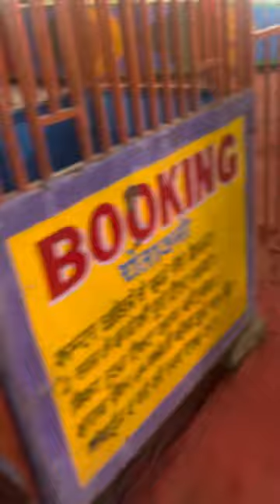👣Chandigarh Mela Crowd !!😎🥳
Chandigarh mela 45 sector and 34 awsome 11 pm tuk